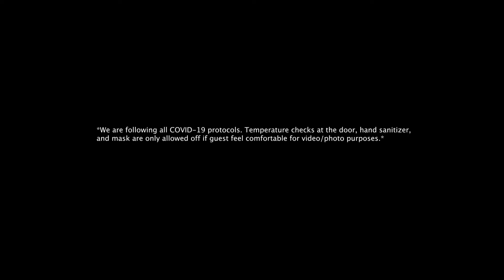H❤️TC X DatSlush Sunday Funday recap 1-17-21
Tomorrow Chicago @datslushchicago x @heartofthecity.media are bringing you the vibes! Must be 21+ to 🥤 .

1415 n Ashland

Video shot by @jrocksdoesit
Edit by @jay_caves